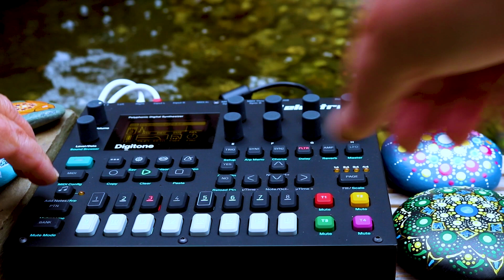includes .. neumenne .. Elektron Digitone .. psydubtechno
... some faster tunes from my Digitone .. include.

Have fun,...  best regards from me...

The main actors
ELECTRON Digitone
taken with the zoom h6